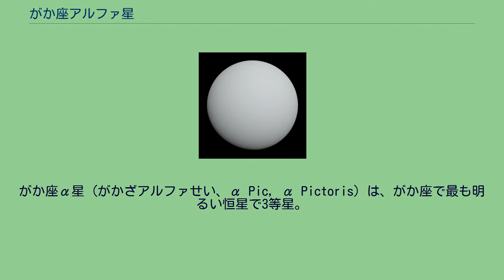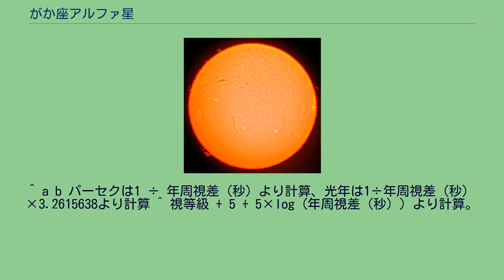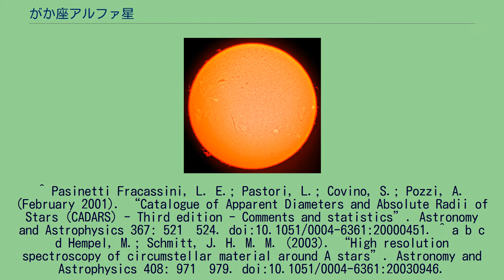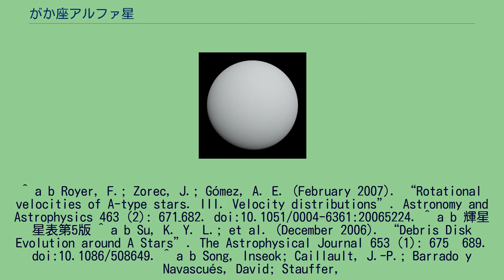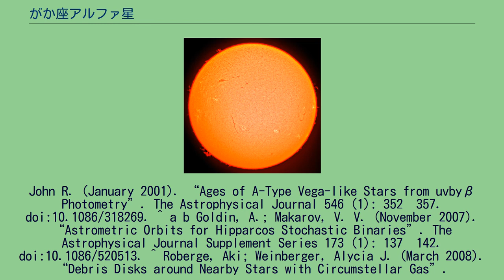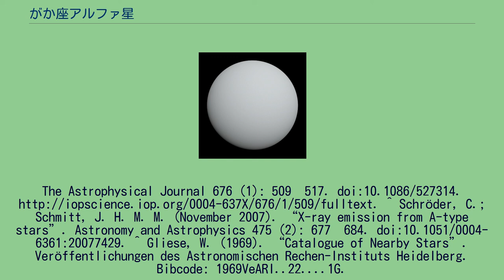がか座アルファ星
がか座α星（がかざアルファせい、α Pic, α Pictoris）は、がか座で最も明るい恒星で3等星。
がか座α星は、6億6000万歳と比較的若いうしかい座λ型星で、206 km/s以上の速い自転速度で回転している。
分光分析では、恒星に向かう軌道平面上のガスによると考えられる、狭く時間によって変化する吸収線が見られる。
がか座α星は、高速で自転するガス殻星に分類され、外層大気から質量を噴き出している。
ヒッパルコス衛星によるデータから、この恒星は、地球と太陽の間の距離と同じ1天文単位の軌道長半径を持つ伴星が公転する連星であると見られている。
また、がか座α星は磁気ダイナモを持たないとされるA型主系列星であることからは予測されないことであるが、X線源となっている。
このX線は伴星に由来するものと考えられている。
恒星系の速度は、U = -22、V = -20、W = -9 km/sである。
がか座α星は、水星から見れば北極星になっていると考えられる。
^ a b パーセクは1 ÷ 年周視差（秒）より計算、光年は1÷年周視差（秒）×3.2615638より計算 ^ 視等級 + 5 + 5×log（年周視差（秒））より計算。
小数第1位まで表記 ^ a b c d e f g h i j k l m n o p q r “SIMBAD Astronomical Database”. Results for alf Pic. 2015年9月28日閲覧。
^ Pasinetti Fracassini, L. E.; Pastori, L.; Covino, S.; Pozzi, A. (February 2001). “Catalogue of Apparent Diameters and Absolute Radii of Stars (CADARS) - Third edition - Comments and statistics”. Astronomy and Astrophysics 367: 521–524. doi:10.1051/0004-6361:20000451. ^ a b c d Hempel, M.; Schmitt, J. H. M. M. (2003). “High resolution spectroscopy of circumstellar material around A stars”. Astronomy and Astrophysics 408: 971–979. doi:10.1051/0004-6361:20030946.
^ a b Royer, F.; Zorec, J.; Gómez, A. E. (February 2007). “Rotational velocities of A-type stars. III. Velocity distributions”. Astronomy and Astrophysics 463 (2): 671–682. doi:10.1051/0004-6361:20065224. ^ a b 輝星星表第5版 ^ a b Su, K. Y. L.; et al. (December 2006). “Debris Disk Evolution around A Stars”. The Astrophysical Journal 653 (1): 675–689. doi:10.1086/508649. ^ a b Song, Inseok; Caillault, J.-P.; Barrado y Navascués, David; Stauffer,
John R. (January 2001). “Ages of A-Type Vega-like Stars from uvbyβ Photometry”. The Astrophysical Journal 546 (1): 352–357. doi:10.1086/318269. ^ a b Goldin, A.; Makarov, V. V. (November 2007). “Astrometric Orbits for Hipparcos Stochastic Binaries”. The Astrophysical Journal Supplement Series 173 (1): 137–142. doi:10.1086/520513. ^ Roberge, Aki; Wein...